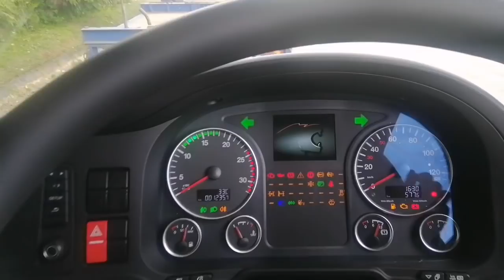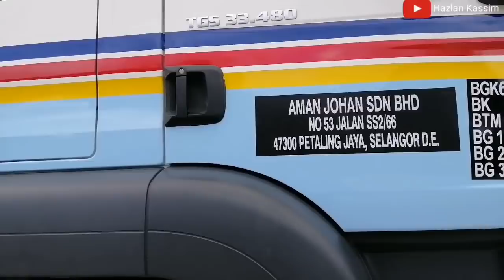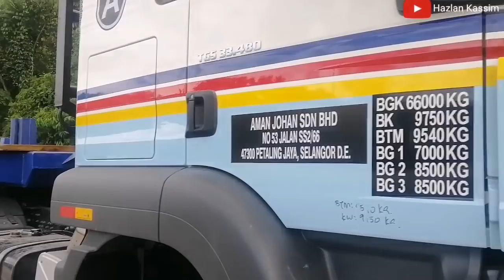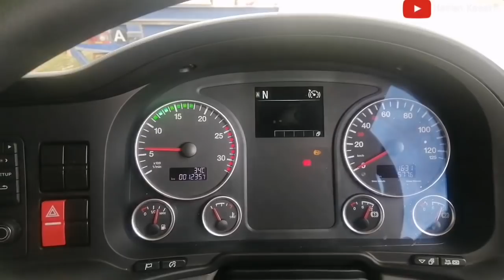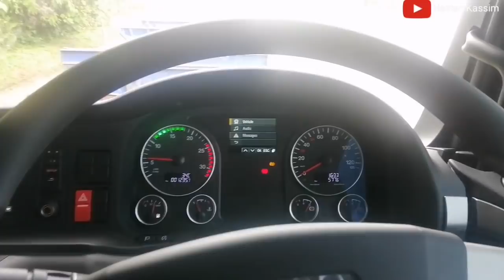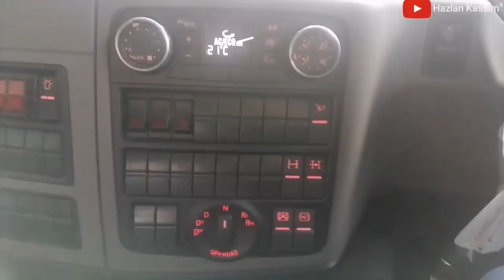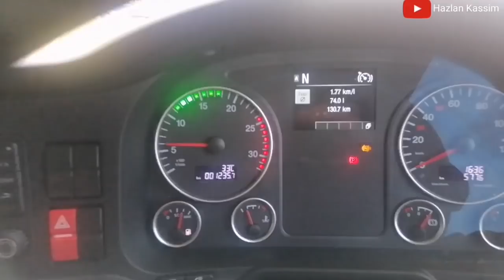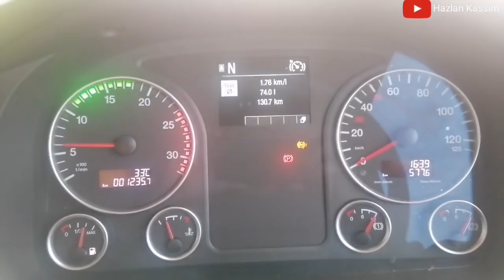REVIEW LORI BARU MAN TGS 33.480 POLE TRAILER & EXTENDABLE LOW LOADER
Teruskan menonton video saya dan Subscribe Channel saya  sebagai tanda sokongan anda semua.. serta bantu saya untuk dapat kan 10000 subscriber dalam tahun ini.. jika ada video saya yang bermanfaat silakan share.. yang dah subscribe  saya ucapkan terima kasih. ok guyss.